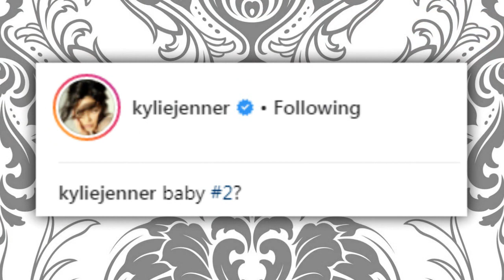KYLIE Jenner is pregnant again almost a year after giving birth to daughter ST0RMl